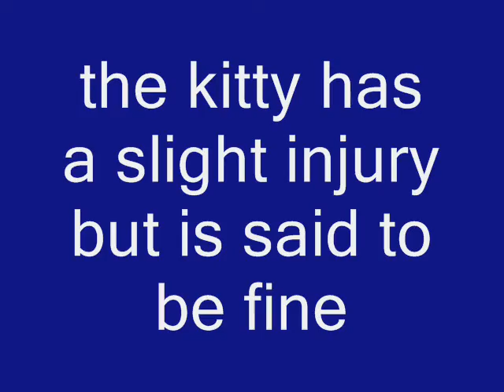attack of the white ninja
a fe girls are haning in there basement when a unexpected person shows up!!